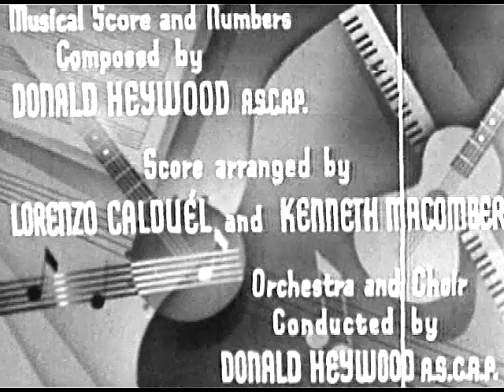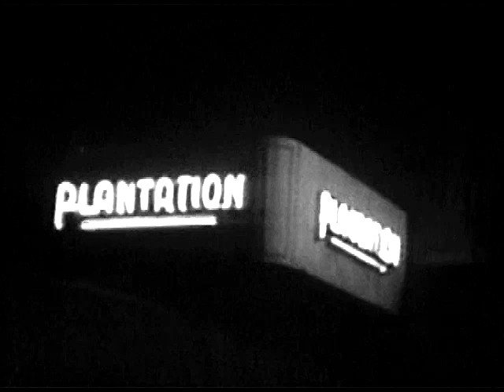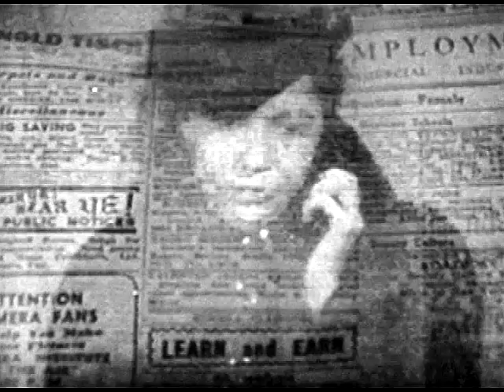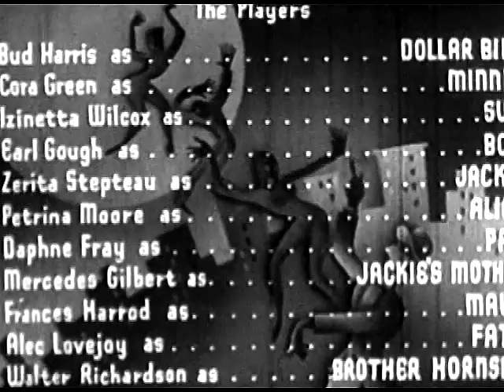Moon Over Harlem (1939) directed by Edgar G Ulmer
Shot in 4 days with an $8,000.00 budget.
That would be worth  $137,961.14  today.